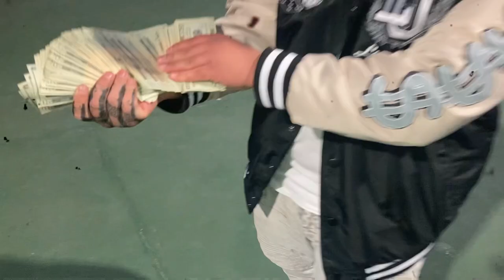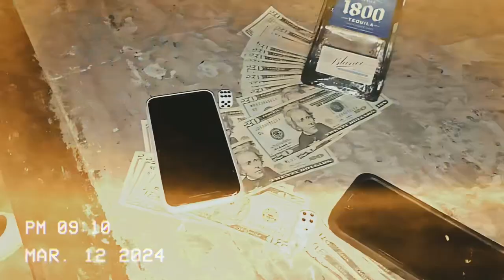Young Swiper- Dead Man Walking(Official Music Video)